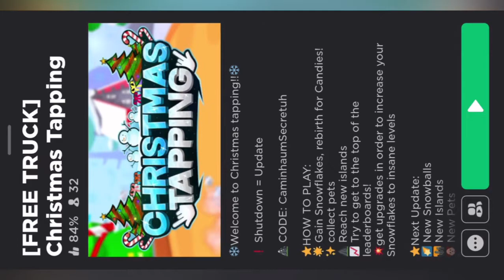Code No Jutsu: Christmas Tapping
Gameplay on the game comes out tomorrow